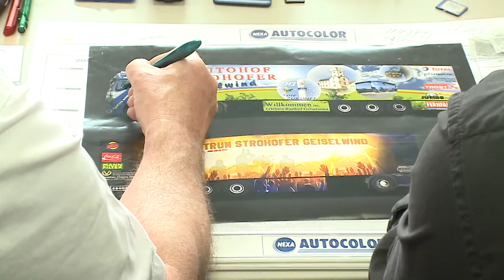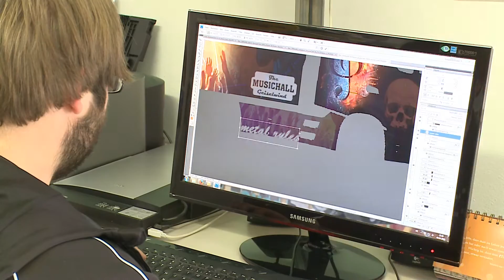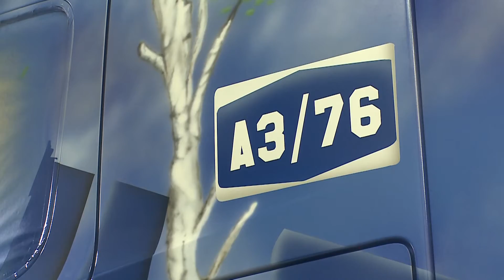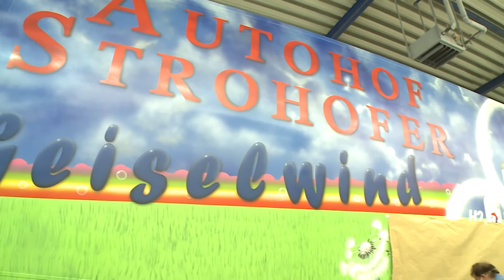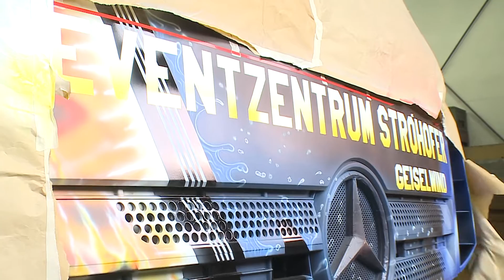Showtruck Autohof Strohofer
In 4 Monaten wurde der neue Showtruck des Autohof Strohofers in Geiselwind rechtzeitig zum Truckertreffen in fertiggestellt.